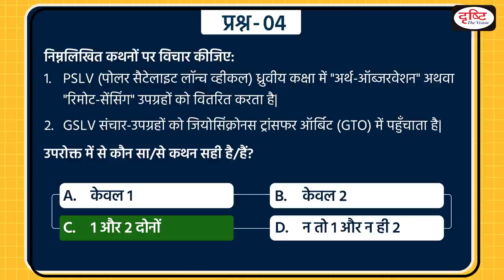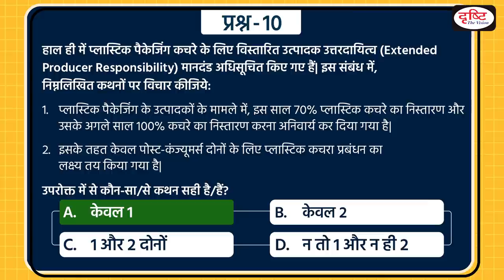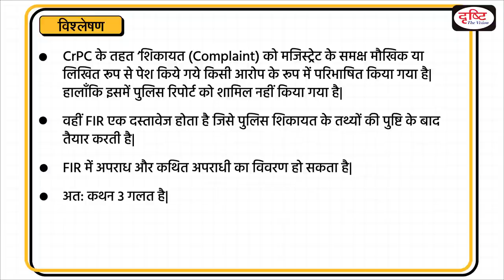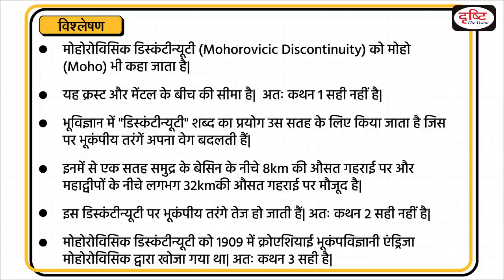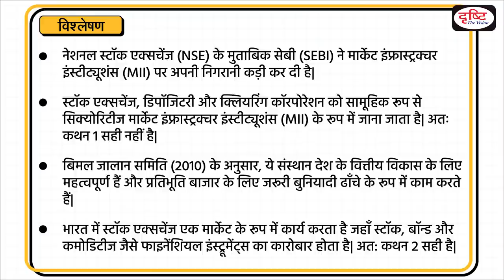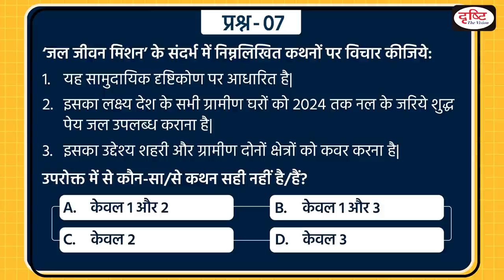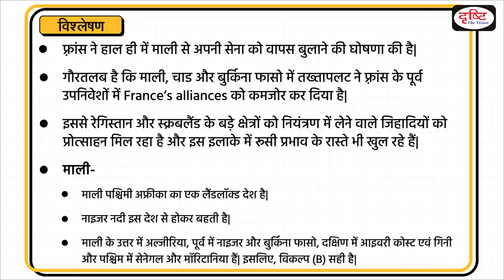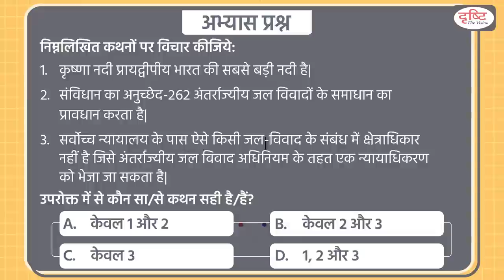Today’s GK – 19 FEBRUARY 2022 | Drishti IAS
First Information Report (FIR)

Particulate Matter 2.5

Moho Discontinuity

Geckos

National Stock Exchange (NSE)

Chatrapati Shivaji

Mali

Inter-State Water Disputes

1. Videos by Dr. Vikas Divyakriti To

2. Concept Talk- By Dr. Vikas Divyakirti

6. To The Point- Special

8. UPSC PT Prelims Practice Quiz